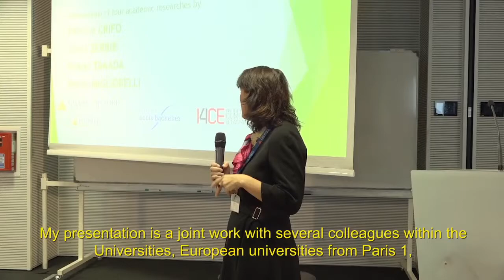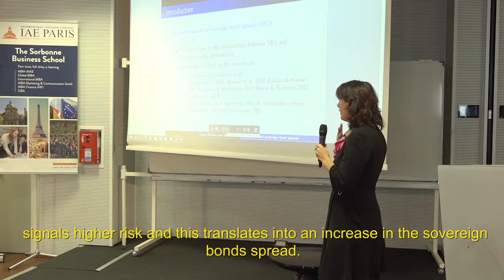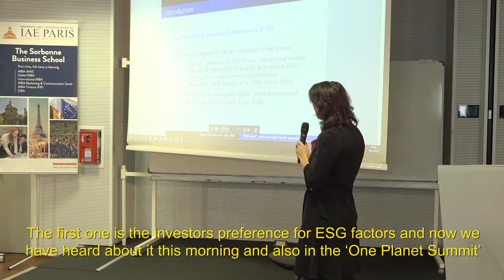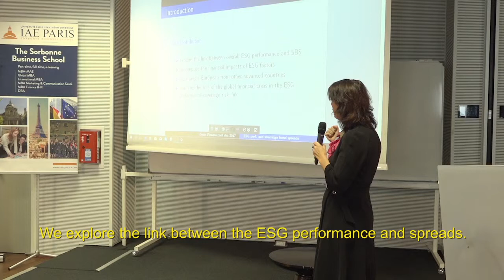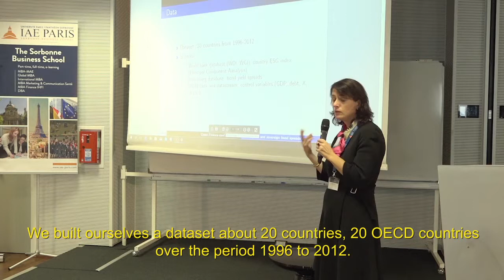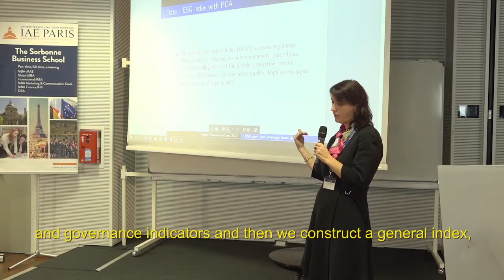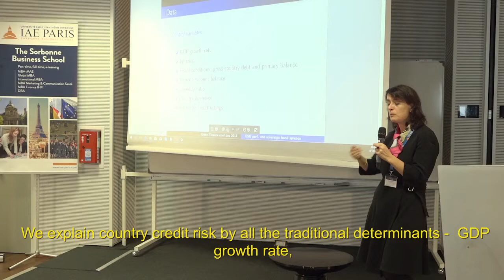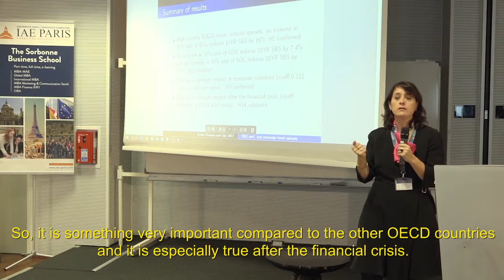Session 1 : Green Bonds - Patricia Crifo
Session 1 : Green Bonds

Presentation of four academic papers :

PARIS 10, Patricia Crifo,

" Environmental, Social and Governance (ESG) performance and sovereign bond spreads: an empirical analysis of OECD countries "